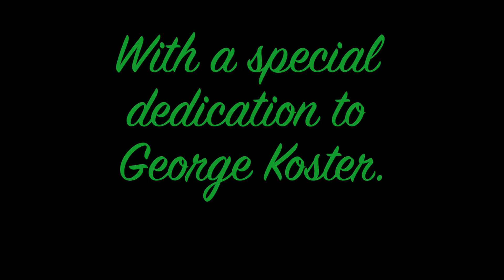pat and jacob 1st guitar concert